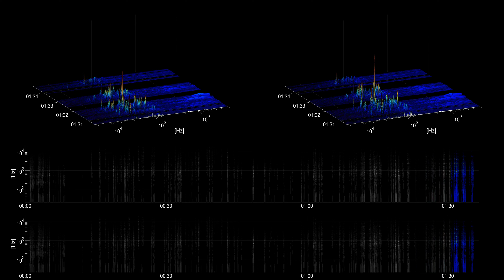[Free sound effect] Household | doing the dishes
Title: doing the dishes
Category: Household